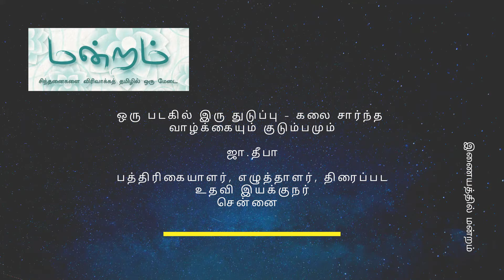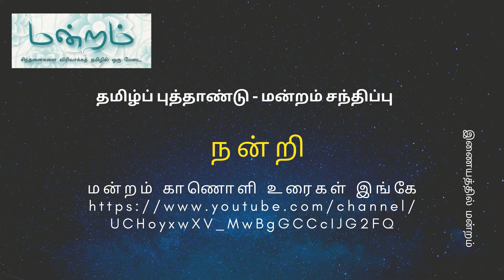Mandram Apr 14 2020 Deepa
தமிழ்ப் புத்தாண்டு மன்றம் நிகழ்ச்சியின் உரை
ஜா. தீபா  - பத்திரிகையாளர், எழுத்தாளர், திரைப்பட உதவி இயக்குநர்

கதைகளினூடாக, பெண்களை இச்சமூகம் எப்படி அணுகிக்கொண்டிருக்கிறது என அலசுகிறது தீபாவின் உரை.
"பெண்கள் முன் இன்றிருக்கும் பெரிய சவால் குடும்பத்தையும் வேலையையும் சமாளிப்பது. வேலையில் அடுத்தக் கட்டத்தை நோக்கி செல்லும்போது திருமணம் குழந்தைகள் என பொறுப்பினை ஏற்க வேண்டியுள்ளது. எப்படிக் கையாள்வது என்பதை உரையாடல்கள் மூலமாகவே பகிர்ந்து கொள்ள முடியும். பல கதைகள் ஒரே சிக்கல் என்பதான இந்தக் காலத்து சமூக உளவியலைப் பற்றிய பகிர்வு.